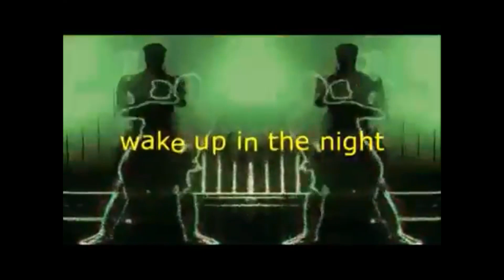80s FUNK VIDEO MIX